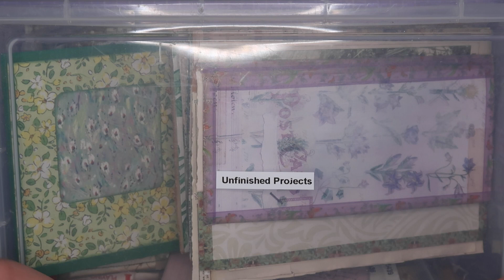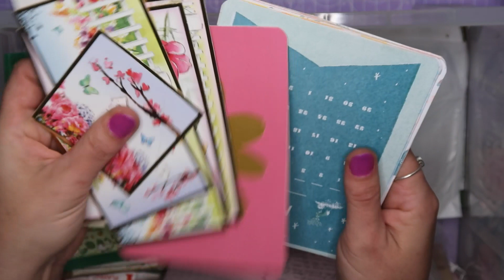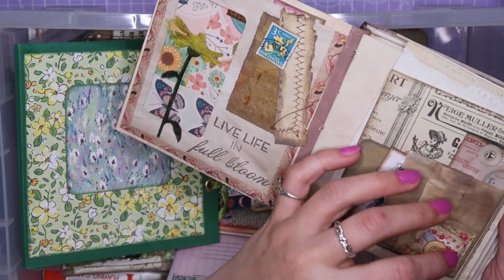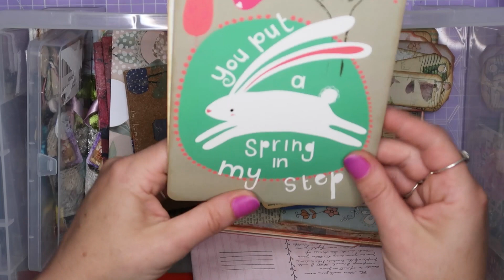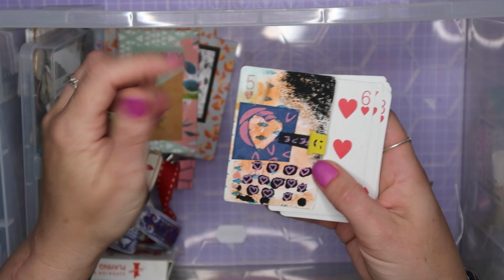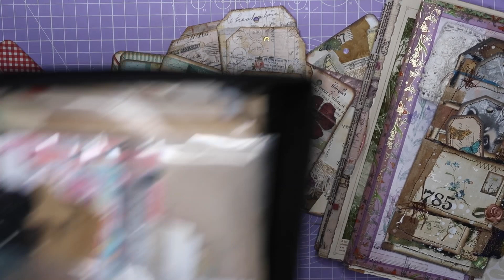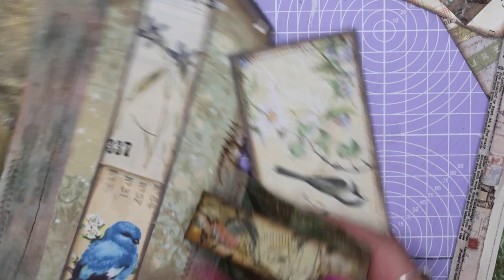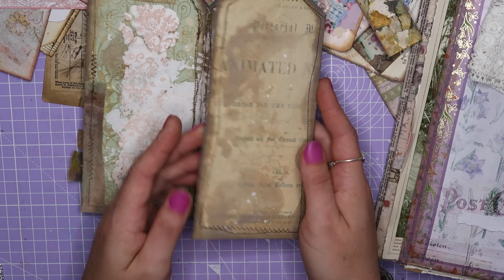Adventures in Junk Journalling: Episode 2 - Getting my crafting mojo back!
I have been feeling really rubbish recently and have lost my crafting mojo so in this video I will be looking through my box of unfinished projects in the hopes it will spark some enthusiasm!

NEW! Every penny helps me to make more videos like this one!!

Amazon storefront - most loved products:
Coming soon!!!